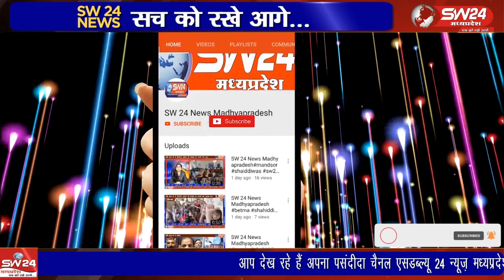नगर कसरावद में बुधवार 9 अगस्त को आजादी का अमृत महोत्सव कार्यक्रम शासकीय कन्या हायरसेकेंडरी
नगर कसरावद में बुधवार 9 अगस्त को आजादी का अमृत महोत्सव कार्यक्रम शासकीय कन्या हायरसेकेंडरी कसरावद के परिसर में आयोजित किया गया